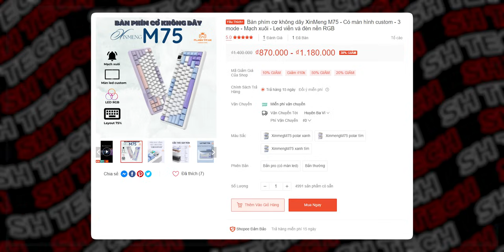Xinmeng M75 Pro | Tuyệt Phẩm Dưới 1 Triệu Của Các Pháp Sư!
► Mua Xinmeng M75 và M75 Pro Với Giá Tốt Nhất Tại
► Bắt chuyện với mình bằng link bên dưới: